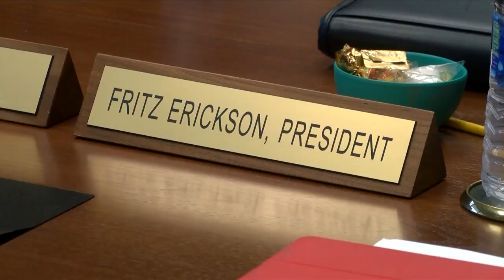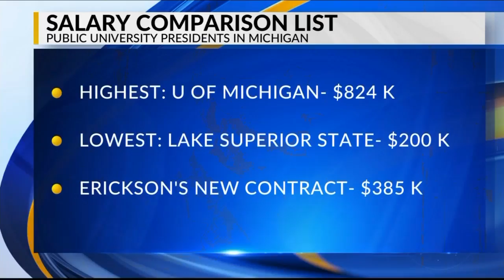NMU Board of Trustees meeting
The contract for NMU's President was on the agenda.